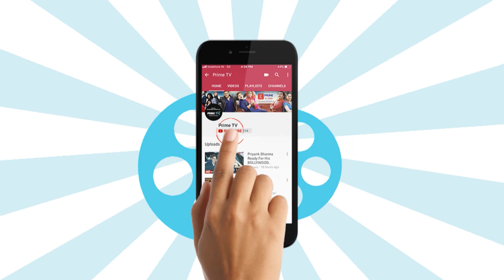Overhyped FLOP Television Shows | Prime TV | EPN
Television shows which started with so much overhyped but failed to generate the audience attention. Here is a list of the television shows which failed miserably.